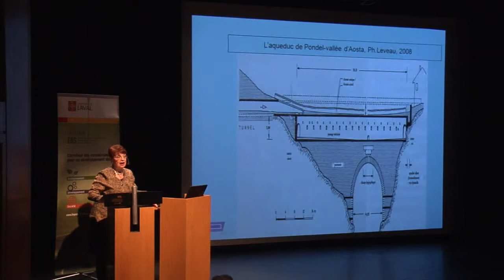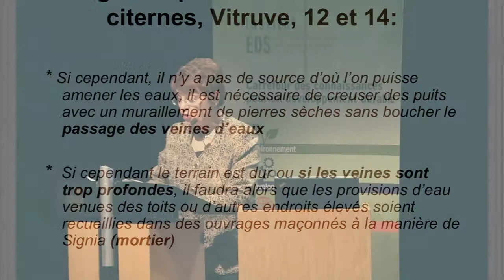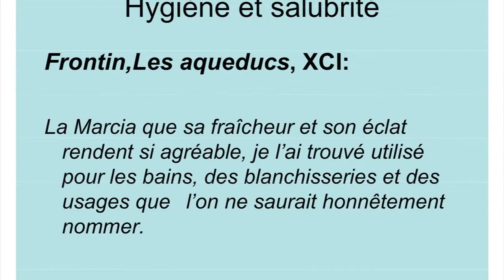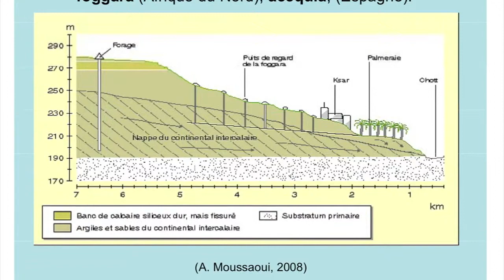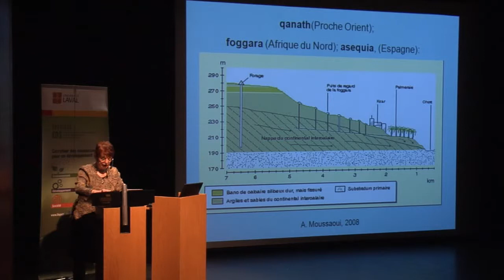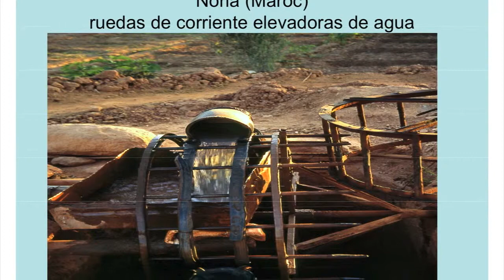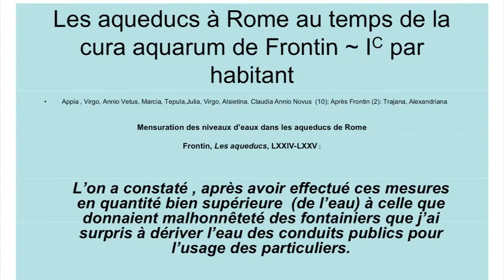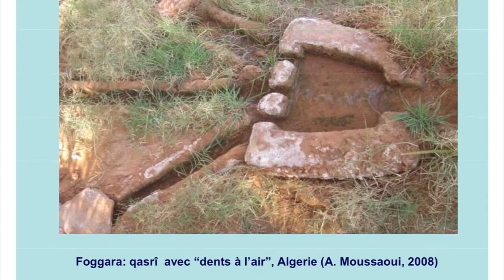Ella Hermon - Gestion intégrée de l'eau en conditions de changements climatiques (2/4)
Ella Hermon, Professeure au département d'Histoire, Titulaire de la Chaire de recherche senior du Canada en interactions société‐environnement naturel dans l'Empire romain, Université Laval (10 avril 2011, 14h30).
Le souci de conservation et de protection des ressources en eau était aussi présent à l'époque de l'Empire romain. Les pratiques sociales observées alors illustrent des interactions société-climat qui mettent en évidence des savoirs antiques d'adaptation aux conditions environnementales et climatiques. Il est surprenant de voir à quel point leur pertinence relève des deux concepts modernes - de développement durable et de résilience -, à savoir une gestion durable de la ressource en eau, d'une part, et l'adaptation des normes séculaires à des situations concrètes de variations et de changements climatiques d'autre part.